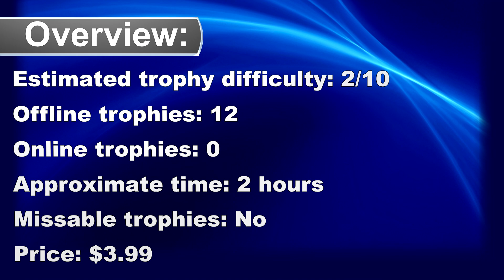Cat Slide Tiles Platinum Walkthrough | Trophy & Achievement Guide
00:00 Intro
01:04 Peace in our Time, Scarcity
05:25 Former Queen Returns, John's Internship, Poor Alice, You get a medal
10:11 Clubs Ascendant, Something Lacking,
14:07 An Affair Revealed, Life is a Melee
18:03 Young Love, Old Flame, Walls All Around
22:20 let's save this marriage, Diamonds Victory
25:49 The Library is now open, Worst ending, Spades Victory
27:04 Diana Outed, Goodby Wonderland, Guerilla Life
31:10 Mutual Brainwashing, A Reluctant Bride, Clubs Victory
35:05 Julie's Apprenticeship, Best Ending, Hearts Victory
36:04 The Three Butterflies Revealed, All Outta Love, Mushroom Bonanza
40:23 Cheaters and Murders
44:00 King John, Tasty Crime Foiled, Capitalism
47:47 The Queen is Dead, Psyychedelic
51:26 Queen Julie, Salamon Escape, Armageddon
54:57 The Jabberwock Victorious, Free Foe All
58:31 Tourists